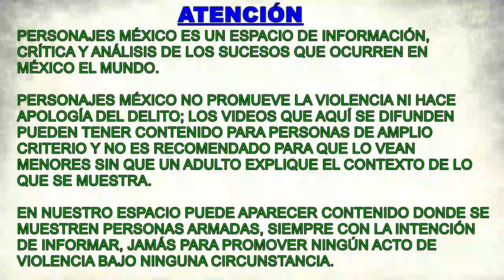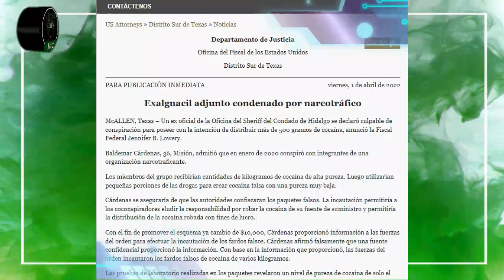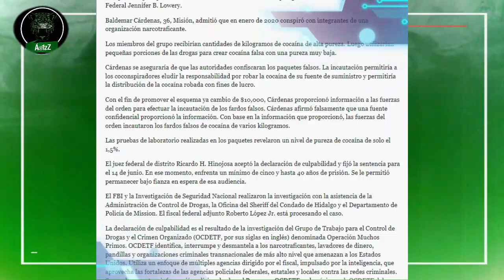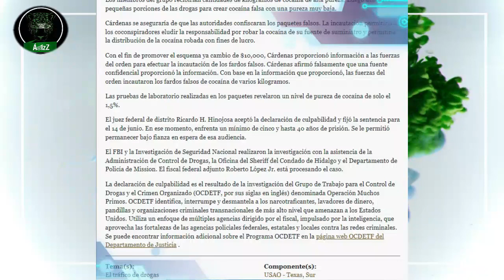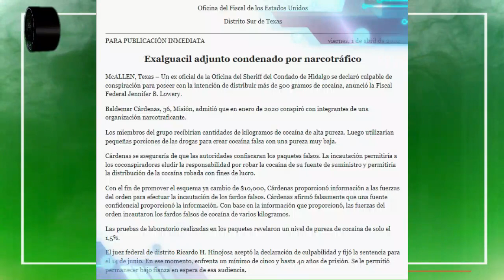Exalguacil de Texas se declara culpable de colaborar con un cártel mexicano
Un ex oficial de la Oficina del Sheriff del Condado de Hidalgo se declaró culpable de conspiración para poseer con la intención de distribuir más de 500 gramos de cocaína, anunció la Fiscal Federal Jennifer B. Lowery.
Baldemar Cárdenas, 36, Misión, admitió que en enero de 2020 conspiró con integrantes de una organización narcotraficante.